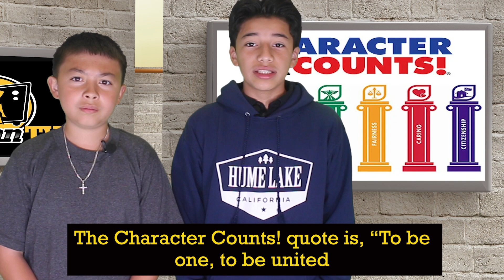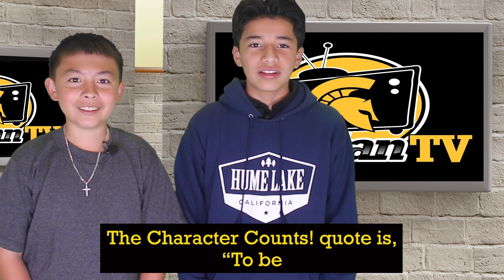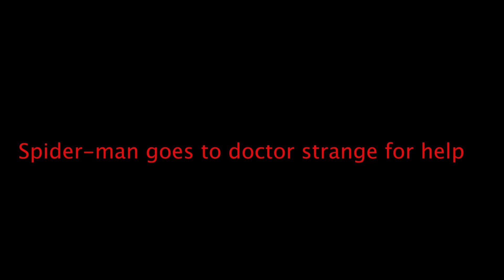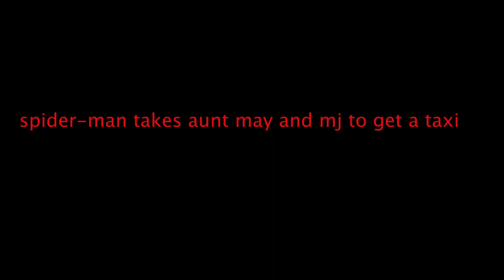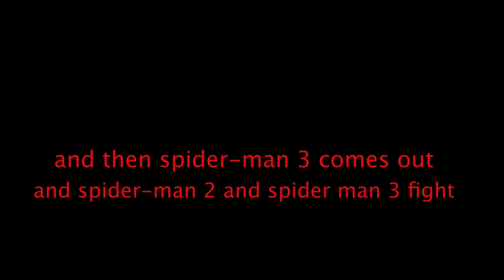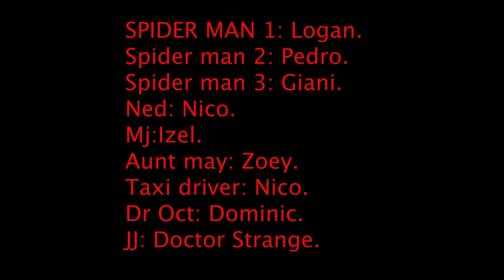STV October 30th, 2024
Here's Spartan TV for Wednesday, October 30th, 2024!